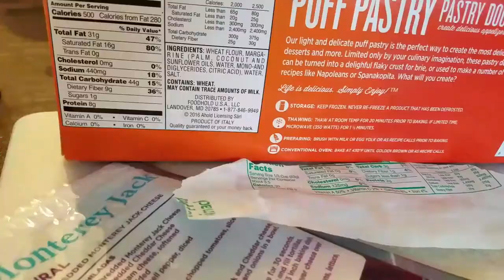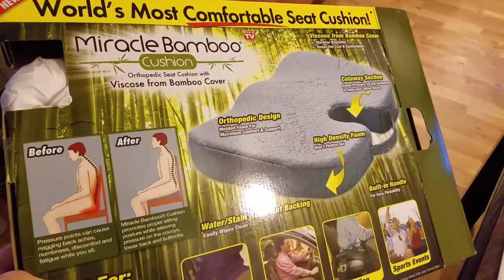Life Vlog 8 - Spinach Pinwheels, Chair Cushion & a Food Confession!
Had a bad day today with my back! I made pinwheels, talked about the new cushion for my back, the new dishwasher we got and a big confession about my diet today.